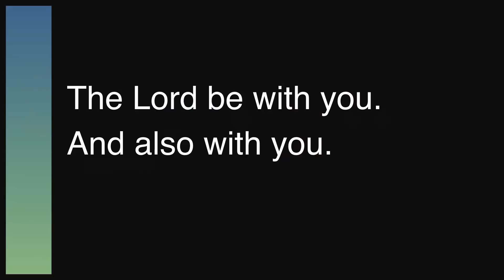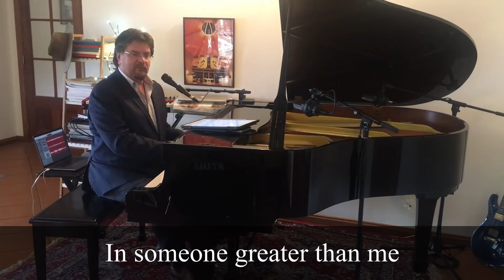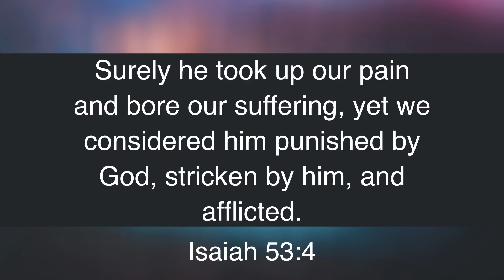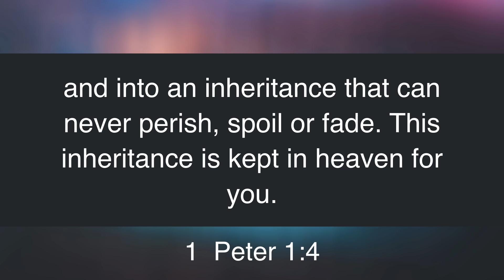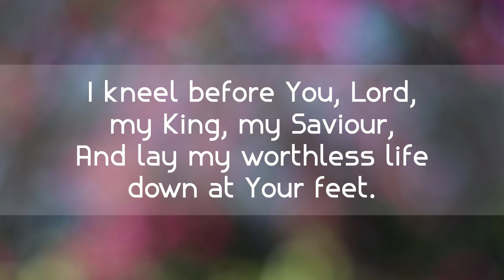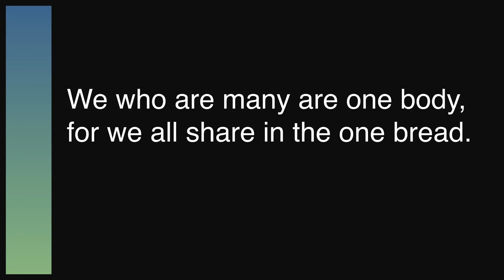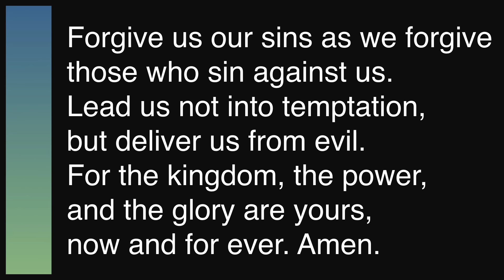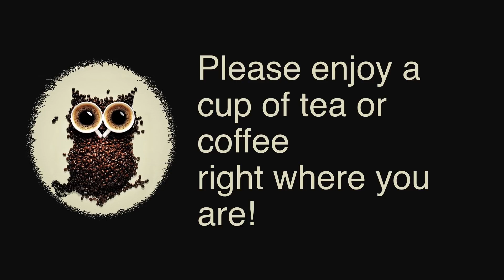St Clements Kingston Sunday 12 April Easter Sunday 2020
St Clements Kingston Online on Sunday 12 April Easter Sunday 2020

CCLI: 66469
CCLI Streaming: 188114
Music reproduction: 131284